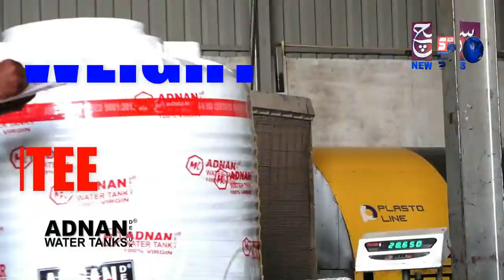Kal Raat Ek Aur Q@t@l Hyderabad Mein | Danamma Jhopdi Road | SACH NEWS